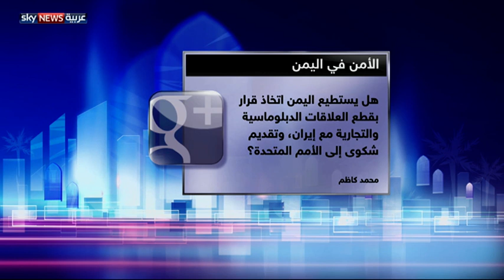الحوثيون باليمن.. جدل متصاعد بين صنعاء وطهران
في أول رد فعل إيراني على اتهامات الرئيس اليمني طهران، بدعم الحوثيين والجنوبيين في بلاده، نفت المتحدثة باسم وزارة الخارجية الإيرانية مرضية أفخم تدخل بلادها في شؤون اليمن، وقالت إنها اتهامات غير دقيقة، ولا أساس لها من الصحة. لمشاهدة المزيد، يرجى زيارة صفحة البرنامج على الموقع الإلكتروني لسكاي نيوز عربية من خلال الضغط على الرابط التالي: